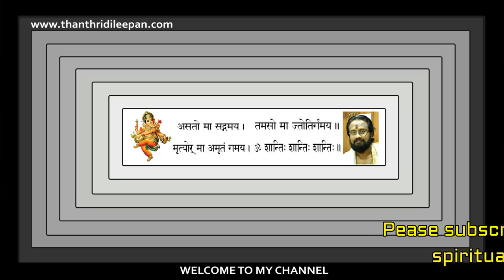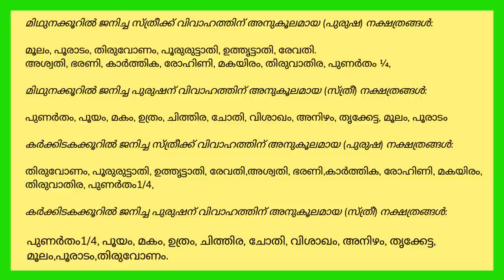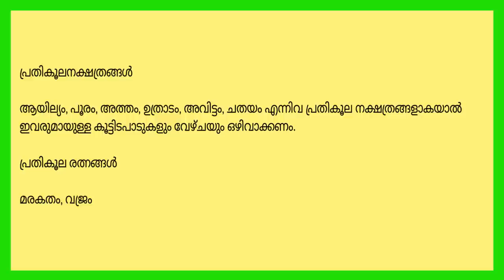പുണർതം നക്ഷത്രം,നിങ്ങൾ അറിയേണ്ടതെല്ലാം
Subtitles in English are not exact translation.Continous reading will give you a complete description of the aswaini star.
For consultation please book date with whats app.

Gruha Vaidyam
HINDU VISION
Kanippayyur Vasthu
Astrological Life
Manorama News
Asia Live TV
Kairali TV
ASTRO HOROSCOPE
Santhosh Vlogs
Adivedas TV
sreeguru astrology
Malayalamnews Networks
MT Vlog
Haindava Tv
Thaliyola Malayalam
Hindu Dharmam
Dr N Gopalakrishnan
Hinduism മലയാളം
Rahul RRK
Hindu Heritage